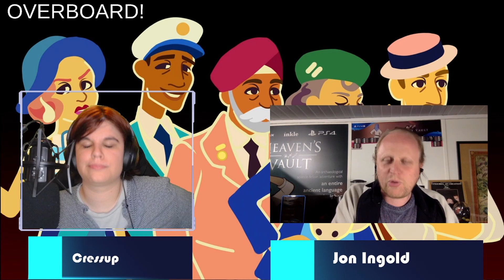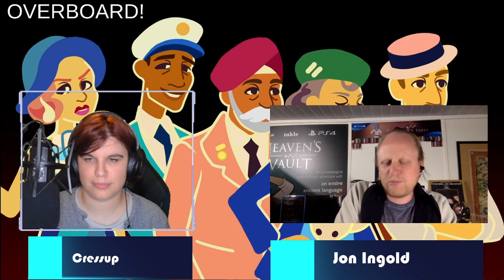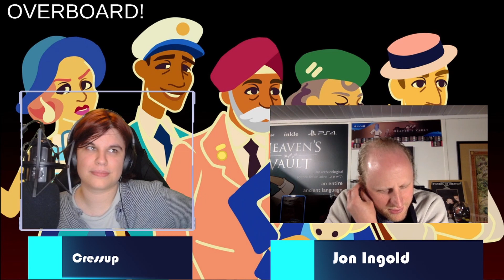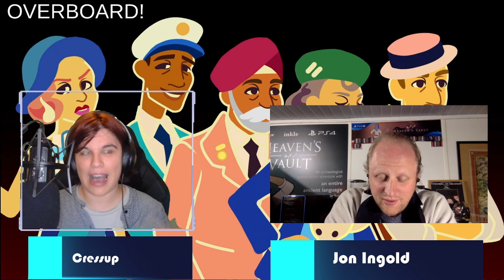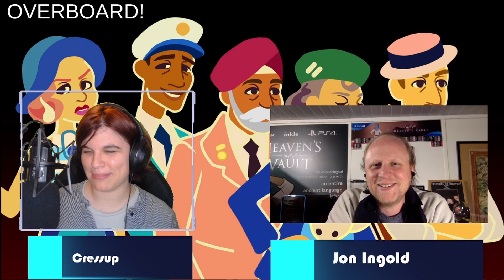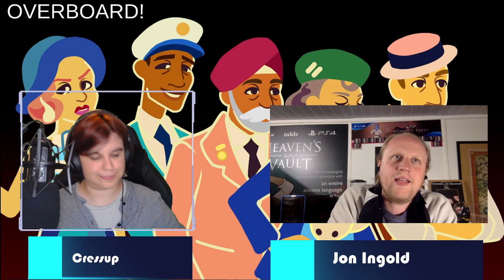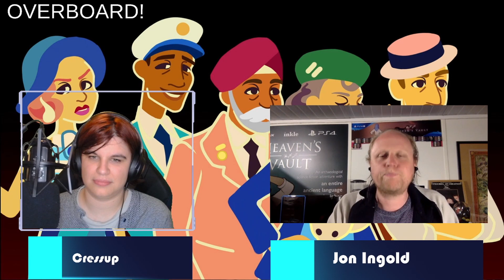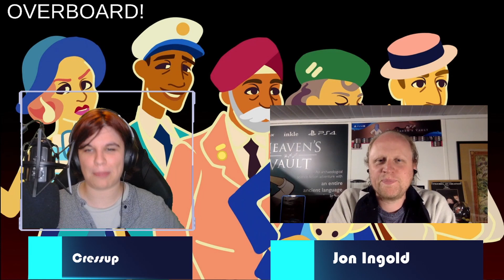Jon Ingold from inkle on making Overboard!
Jon Ingold, the co-founder and narrative director of 80 Days developers inkle spoke to me on my Twitch channel all about how they made their brand new game Overboard! in three and a half months, without anyone knowing!

You are Veronica Villensey, a West End starlet who for various reasons has had enough of her husband, so on a sea voyage to New York does what the title suggests and pushes him overboard. Now as the player you have to try and get away with murder before you arrive in NY - speaking with the ship's passengers and crew to work out who knows what, and whether they need to be dealt with.